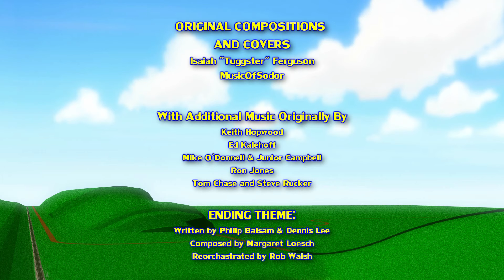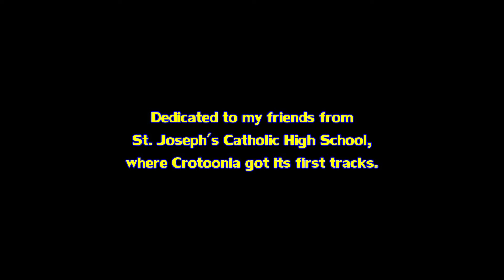All About Casey Jr! (Compilation) | The Railways of Crotoonia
Celebrate five years of The Railways of Crotoonia with the lovable Casey Jr! Remember the day he played that big trick on Gordon and Freighter Pete? Or when he took his very first mail train that took him on an exciting nighttime adventure? Whichever adventure you prefer, you'll also be coupled alongside a fun-filled music video that reminds you that no what troubles you roll through in life, "That's What Friends are For!"

Milan Prsa
Soeren Hermansen
SodorP
SkyBlue
Tempoku2000
CIMA
Cyalon
Suttoko
mmderlid
Asakata
Torisoba
MQ2A0R
 toppousuishou
samu
Jakkeront
Zido
SeasideExp
monozof
nekoma_1214
Mainland Studios
SAB64
MMDCharizard
儚識
TTN1GWR
Hawkodile
Part of the Channel Frederator Network!